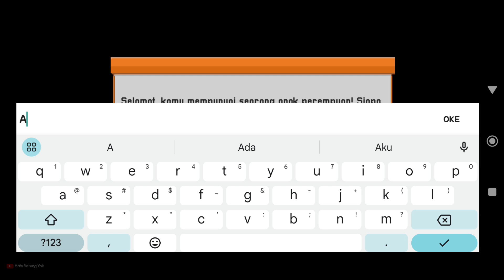Momen Punya Anak dari Imas Nurullatifa Citampi Stories!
Video kali ini saya akan bagikan momen punya anak dari Teh Imas di Citampi Stories mulai dari hamil ,ngidam sampai punya anak

📱 *Device*
Xiaomi 12T
8/256 GB
Dimensity 8100-Ultra

Semoga Bermanfaat ❤️